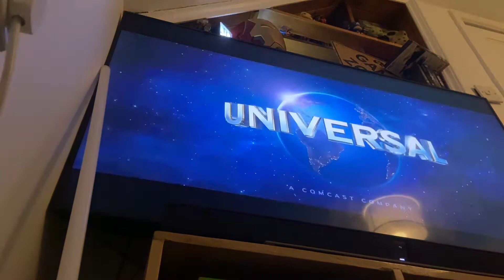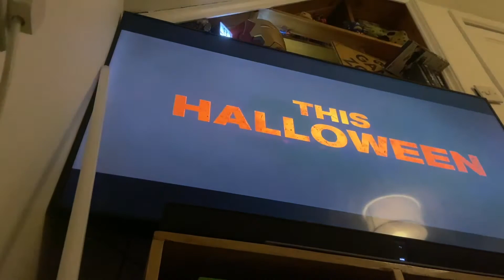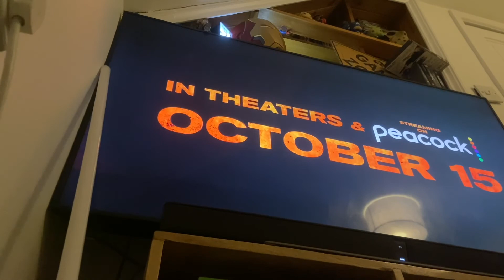Halloween Kills Final Trailer Reaction